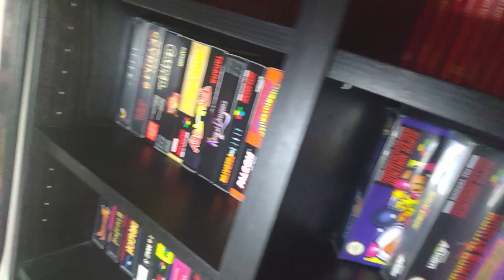SNES Games on the Nintendo Switch - Super Valis IV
Welcome to episode 1 of my new Sneswitch series. Here I investigate, complete, and review the wonderful super nintendo games on the switch app. Episode 1 begins with Super Valis IV, a relatively unknown game from back in the day which I feel deserves a little attention.

Stick around until the end of the video and comment an answer to get a shout out in next weeks episode.